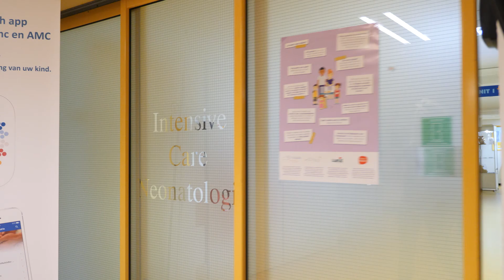Nicolette en Saar doen namens Amsterdam Bracelet de mooiste dingen voor het Emma Kinderziekenhuis!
Wil u het Emma Kinderziekenhuis AMC helpen om nóg beter te worden?